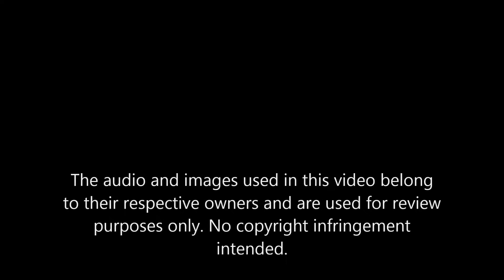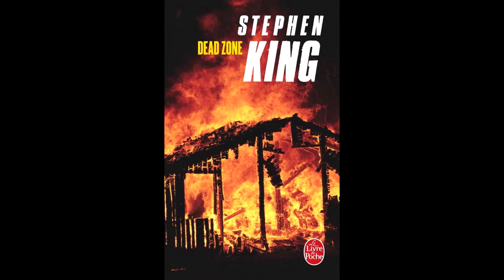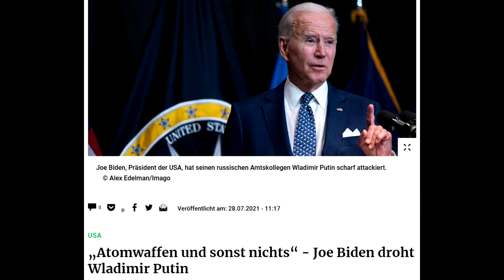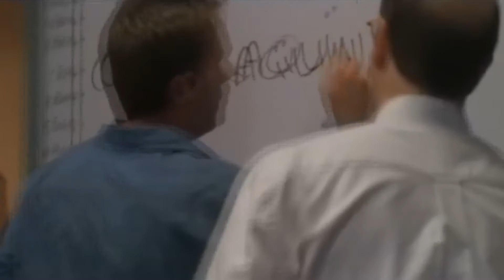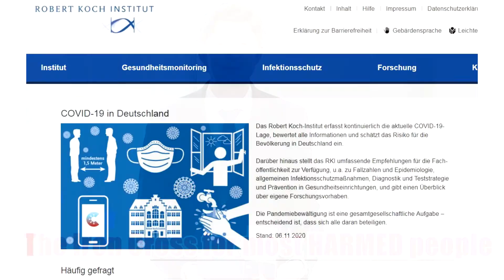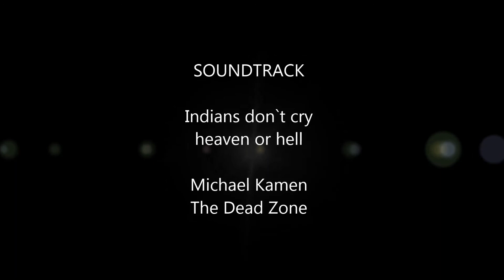Stephen King's The Dead Zone (rearView)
German(Deutsch)

Just Another Nerd (100+ Plot Holes In Picard Season 1)